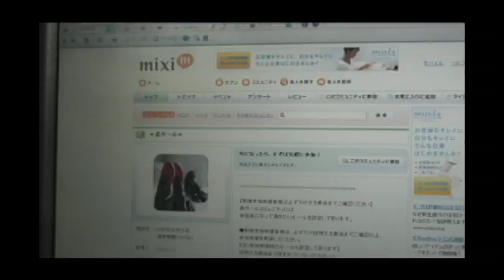The Mori-Girl Style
In Japan, new types of fashion are constantly being created. "Mori-Girl" is also one of the new style. We reported on this fashion in Kobe.